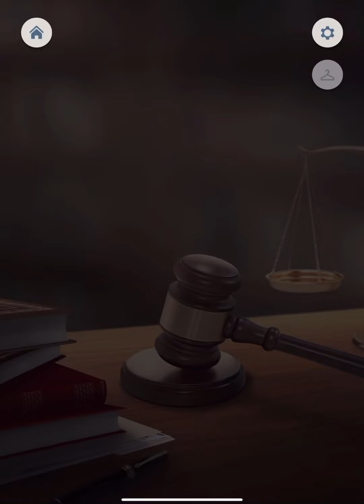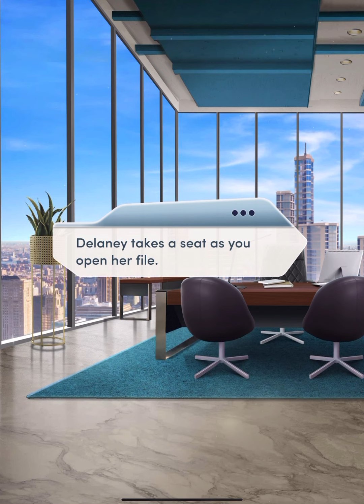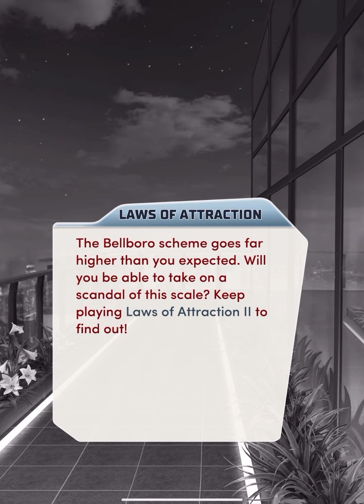[Gabe Route] Choices: Laws of Attraction Book 2 Chapter 07 (Heavy Hitters)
Gabe's bought you a table at the event of the year! Are you ready to join the heavy hitters, or will you sink into obscurity?
Gabe special scene :
You can follow this game
And listen Pixelberry Soundtrack
PlayPixelberry